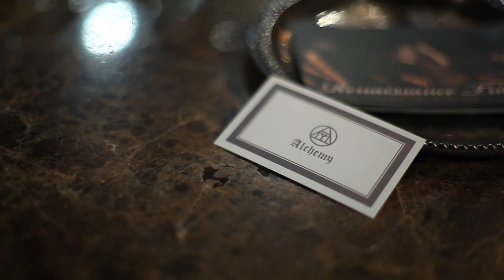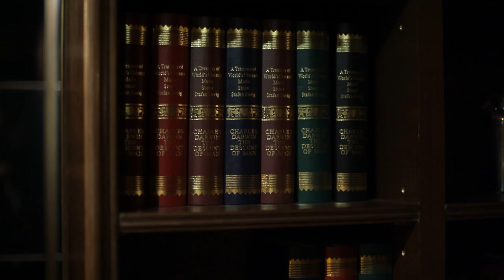[Alchemy Bar] Live jazz around Taipei台北爵士現場走透透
Live Jazz: Wed.&Thur.週三&四22:30-24:30
No.16-1, Sec. 5, Xinyi Rd., Xinyi Dist., Taipei

[欣音樂深入專訪]：重返禁酒令時光 - Alchemy Bar

Jazz Musicians:
Vocal: Tammy唐么玫
Saxophone: Kevin James
Piano: Grace翁家怡
Double Bass: Martijn Vanbuel
Drums: Chuck Payne

這是個推廣「進現場聽爵士」的非營利影音計畫。
【手機APP】查詢台北Live Jazz免費好工具，現在就去下載喲!

集結台北10個場地，23位爵士樂手，以30年代風靡世界的搖擺爵士曲風，由台灣的爵士女歌手Tammy Tang唐么玫，和美國薩克斯風手Kevin James，化身為爵士歌手Billie Holiday(Lady Day)和薩克斯風手Lester Young(Pres)，帶你一探台北各地的爵士現場！

This is a Non-profit project to promote "Live Jazz" in Taipei.
Recently recording & shooting in 10 different bars and venues in Taipei city, performing 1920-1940 Jazz tunes that Lady Day(Billie Holiday) and Pres(Lester Young) both recorded back in the day.

And we have 23 Jazz players join it! Tammy Tang(vocal) & Kevin James(saxophone) hope to be like "Lady Day & Pres" to show the Jazz Beauty in Jazz Bars around Taipei to everybody. We'll use a video channel to introduce songs and Taipei Jazz bars to public. Let's have a trip with "Live Jazz around Taipei" project!

參與合作空間(依成立時間排列)：台北藍調(1974)、Churchill Jazz Lounge(2002)、Sappho(2005) 、Franz and Friends音樂餐廳(2005)、Jazz Cafe'(2009)、Marsalis Home Taipei(2011)、玖杯坊(2011)、A train(2011)、Alchemy Bar(2012)、九太泰山Studio(2013展演空間)

計畫主辦人：Tammy Tang唐么玫, Kevin James(美國), Johnson "TACAN" Lin
執行製作：Tammy Tang
導演：Johnson "TACAN" Lin
錄影錄音人員：Johnson Lin, 黃義傑, 周震
錄音協助：Jason黃志煜
造型：Jassica Chan 美的部落格~整體造型
Trailer Editor 短片剪輯：Nana Shu 徐禾芝
Film Editor 影片剪接製作/場景拍攝：廖澤容  八號影像製作